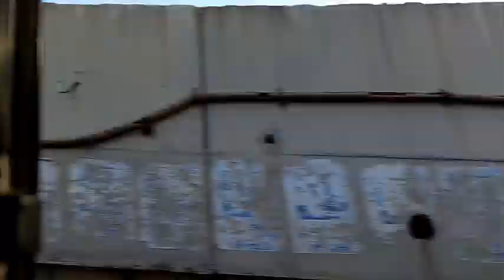ਭਾਬੀ ਨੇ ਨੱਚ ਕੇ ਪਾਇਆ ਧਮਾਲਾ💃💃💃। ਰਾਜੀ ਖੁਸ਼ੀ ਆਏ ਵਿਆਹ ਕੇ🤗🤗@Janvi_Bhavna_vlog2923